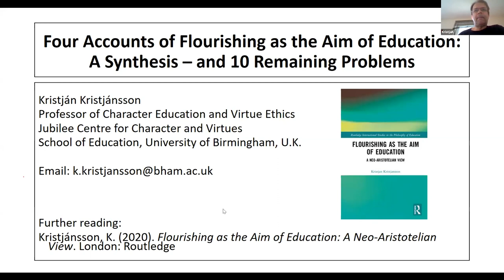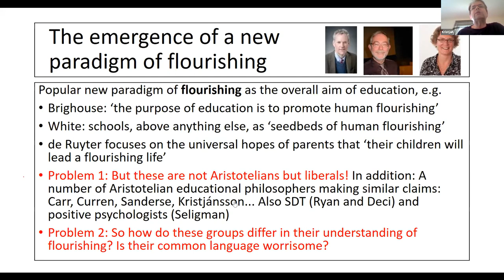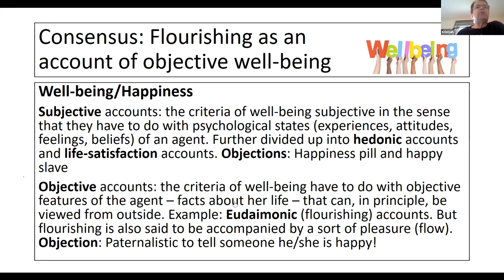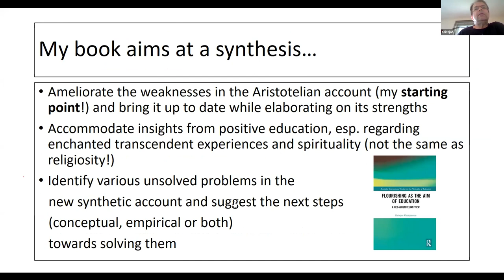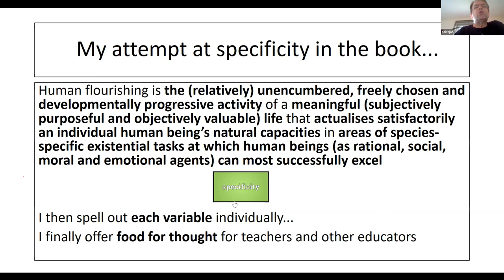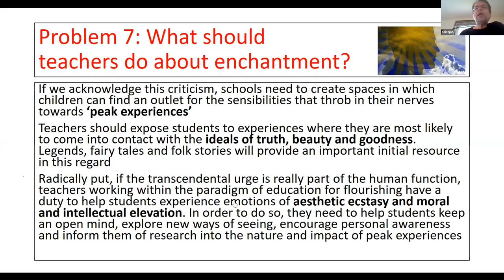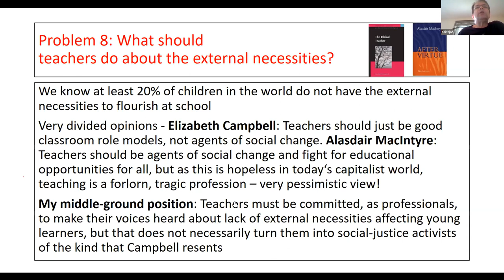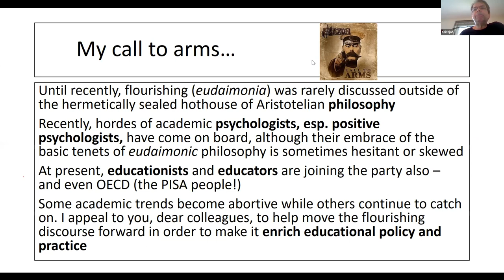Four Accounts of Flourishing as the Aim of Education – Kristjan Kristjansson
Four Accounts of Flourishing as the Aim of Education: A Synthesis – and 10 Remaining Problems – Kristjan Kristjansson

Talk given at the 2021 Life Improvement Science Conference

Title: Four Accounts of Flourishing as the Aim of Education: A Synthesis – and 10 Remaining Problems

Speaker: Kristjan Kristjansson

Abstract:
In this talk, Kristjánsson discusses the recent flourishing bandwagon in education and explains how it actually comes in four different forms (Aristotelian, liberal, self-determination theory, positive education). He explains the pros and cons of each form and how they could possibly be synthesised. His talk draws on Kristjánsson, K. (2020), Flourishing as the Aim of Education (Routledge)